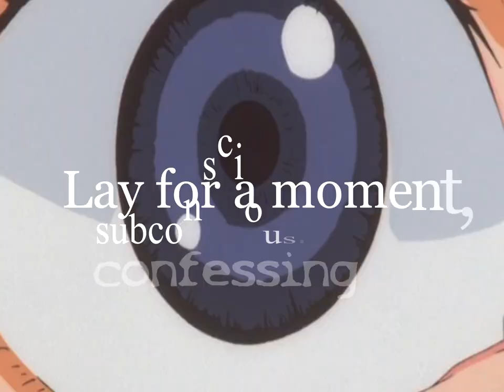early morning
The morning sunlight dawns upon you, a feeling of sobriety.
May you hear the chirping of birds, warmth of blissful comfort.
The new day blesses you, alas, you would never know the happiness engulfing you.
Somehow, the routine that lay forth not bothersome, for your spirits are high.
Lay for a moment, subconsciously confessing the joy.
Maybe, just for a moment life is your toy.
This is your thesis of motivation,
As if all the cruelty in your life not exist.
Will you remember this happiness?
Doth memory fade away or be craved,
Who's to say.

Never forget the sobriety, lest you find it waste.